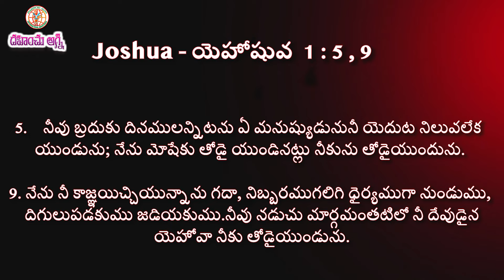మీ ఆశీర్వాదం ఎందుకు ఆలస్యం అవుతుంది ? |03-03-2024 | Dr. Thomas Dahinchu Agni Ministries Rajahmundry